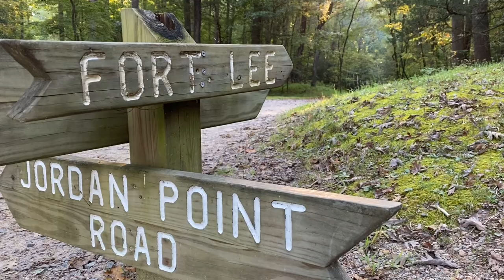AIT experience Fort Lee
AIT farewell. 2020, covid cycle. 92F Petroleum Supply Specialist.